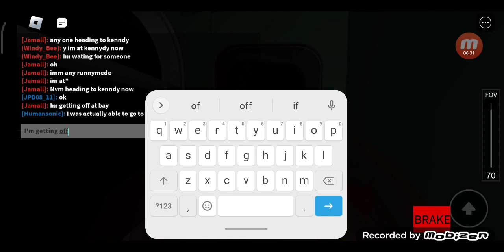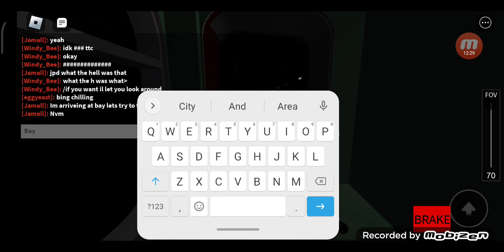TTC Line 2 Bloor Danforth Kennedy to Kipling TTC G1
Part 1.

Kennedy to Islington

and Train station and Train I can get it stops stations subway tile backsplash ideas and suggestions for a while now but I'll have anything else trains were go off in TTC have anything else Changes to Line 1